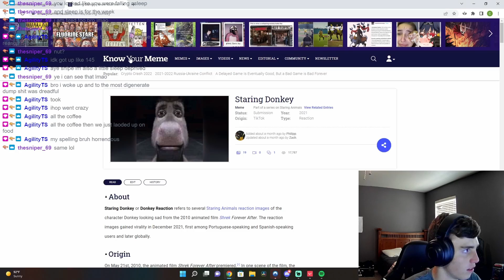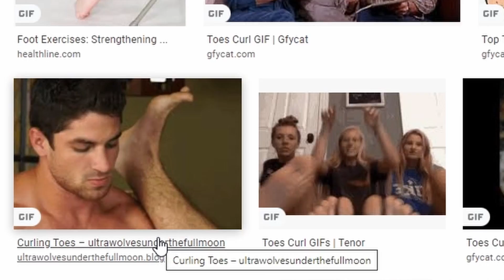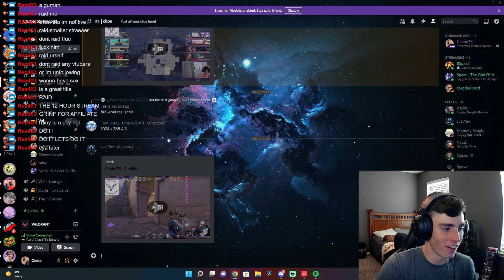The no sleep gaming experience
I go live Sunday through Thursday at 6pm. Come stop by and watch this live!